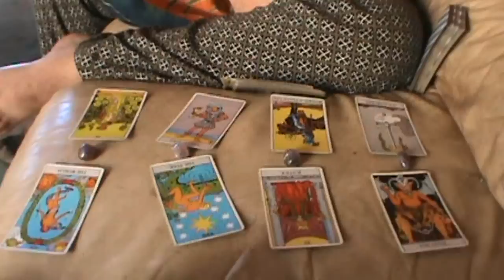Bhakti Bliss!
Hot Springs, NC.
And I found out later that there actually ARE hot springs that you can enjoy in Hot Springs, NC.
Song: "The Silent Awakening" - Tina Malia